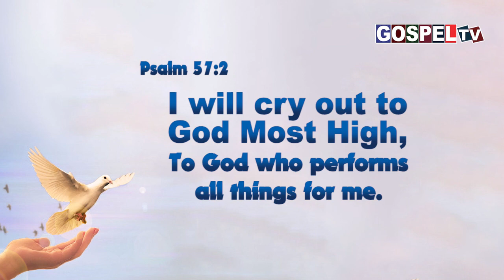இன்றைய வேத வசனம் 20 நவம்பர் 2022 || Today's Bible Verse 20 November 2022 || Psalm 57:2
Gospel Vision